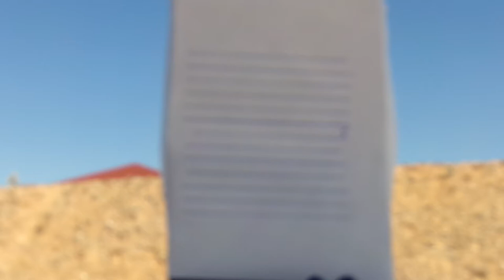manticore arms nightbrake compared to booster and no brake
here is a basic comparison of the m92 pap recoil and muzzle rise with no brake, a krink style booster, and the manticore arms nightbrake.